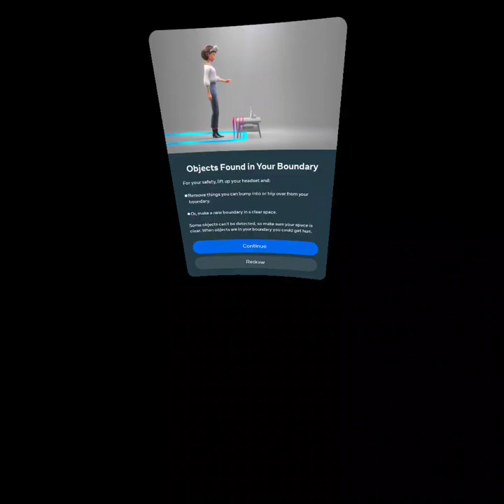Playing scary baboon with MMZeuess